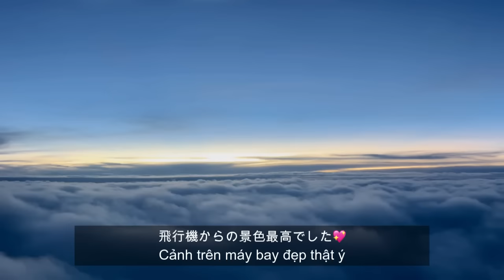VỢ NHẬT TRẢI NGHIỆM ĐÁM CƯỚI Ở VIỆT NAM (VLOG 4DAYS IN VIET NAM) | VỢ CHỒNG VIỆT NHẬT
CHUYẾN ĐI CÔNG TÁC 4 NGÀY CỦA CHÚNG MÌNH🇻🇳🇯🇵
Cảm ơn mọi người luôn theo dõi và ủng hộ gia đình chúng mình
Chúng mình sẽ cố gắng ra thật nhiều video chia sẻ về cuộc sống, trải nghiệm của gia đình mình ở Nhật. Lan toả những điều tích cực, niềm vui trong cuộc sống đến với mọi người
Chúng mình sẽ đăng video cố định vào tối ngày thứ 6 trong tuần (20h JP - 18h VN)

* Công việc：Giới thiệu việc làm đầu 🇻🇳🇯🇵
+ Thực tập sinh
+ Tokutei VN-JP
+ Kỹ sư VN-JP
* Hỗ trợ làm visa kết hôn với người Nhật